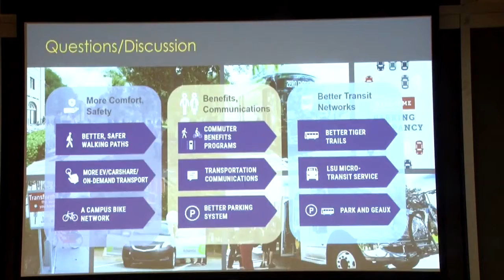LSU Holds Town Hall Meeting to Discuss Transportation on Campus